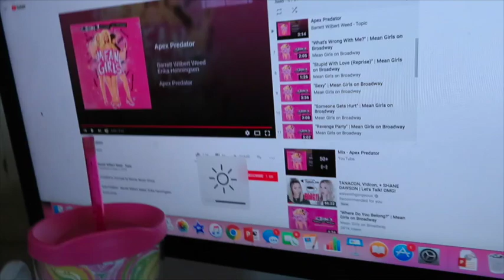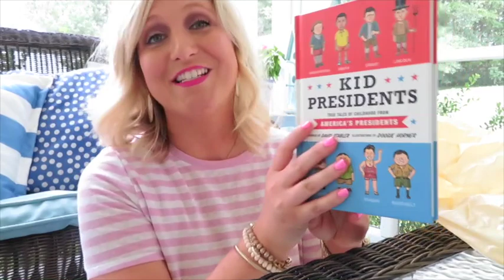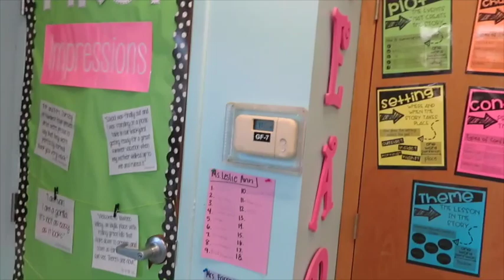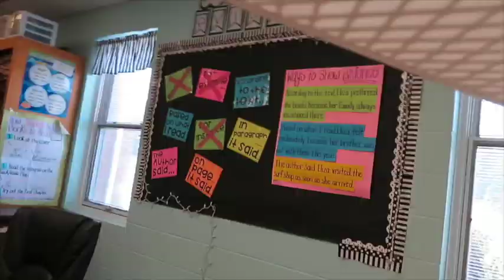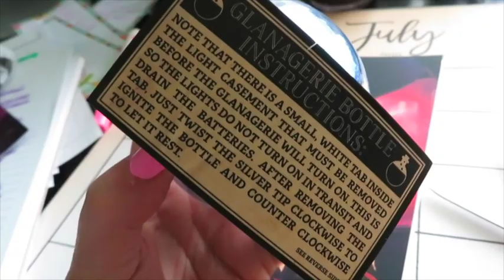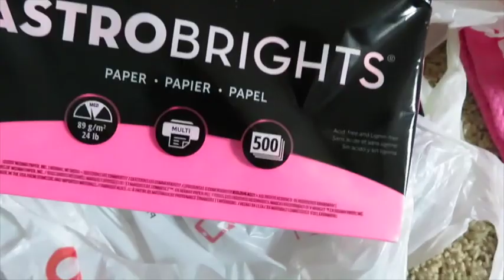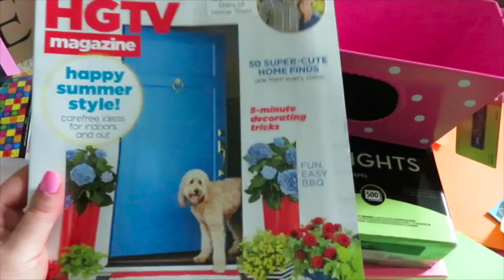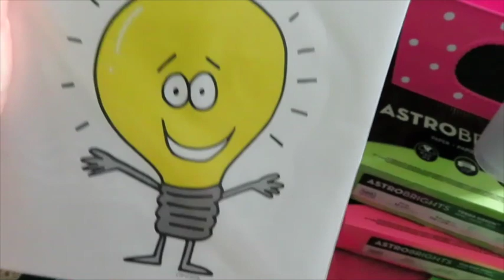Teacher Vlog #3: Classroom Decorating and A Target Haul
Hey y'all! I'm back for a third week of vlogging. I had major issues with uploading this time, so you may notice that the footage isn't as sharp as previous videos. I'm working on this issue! :)

This video contains day one of my classroom makeover 2018. I also bought some books for the classroom library (what else is new?) and shared a little Target/TJ Maxx/Hobby Lobby haul with y'all. There's a giveaway in the middle of this video, so be sure and watch! :)

D.E. Night's book: The Crowns of Croswald